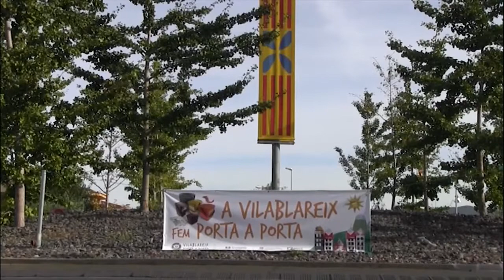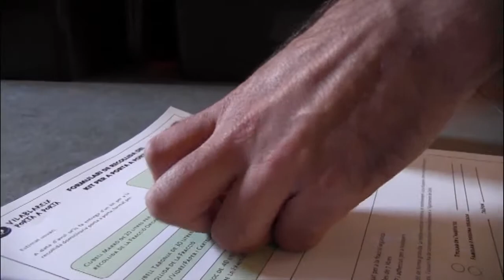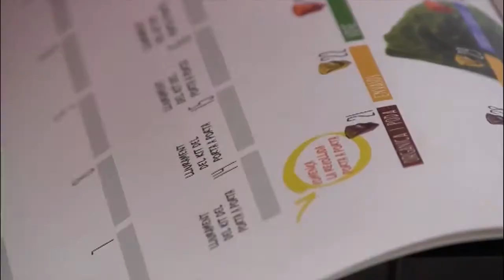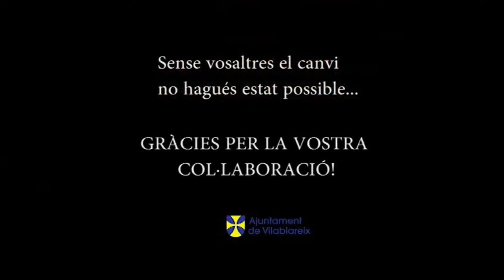Vídeo resum de la implantació del porta a porta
Vídeo amb totes les imatges de les xerrades que s'han fet fins arribar al 21 d'octubre, quan comença el porta a porta a Vilablareix.